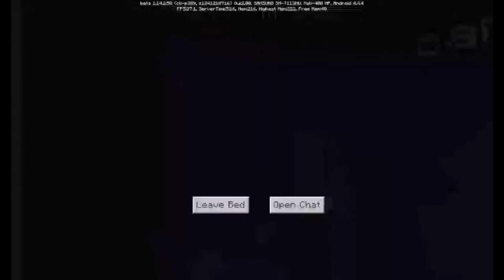🐟🐠🐡Fish🐡🐠🐟 // Minecraft // Part 38